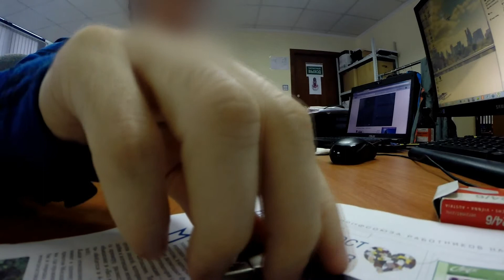slow motion gopro 3+